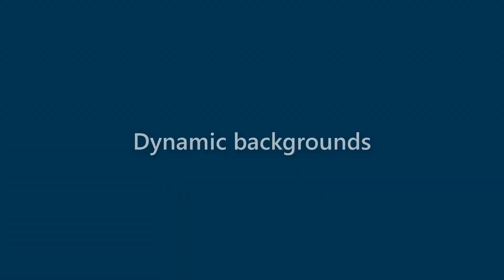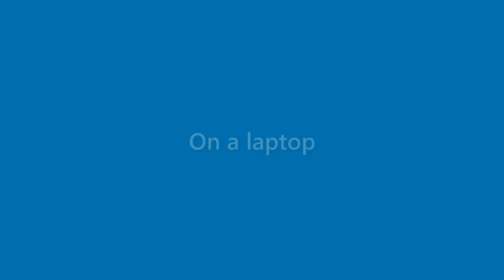Ana Fitzpatrick - appearance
Name Look - Ana Fitzpatrick - appearance. In this video we present "Ana Fitzpatrick" name look and feel in various scenarios.
This video will cover:
How does "Ana Fitzpatrick" look as a personal letterhead?
How does "Ana Fitzpatrick" look on a business card?
How does "Ana Fitzpatrick" look on a computer/laptop screen?
How does "Ana Fitzpatrick" look with different background colors?
How does "Ana Fitzpatrick" look with various fonts?